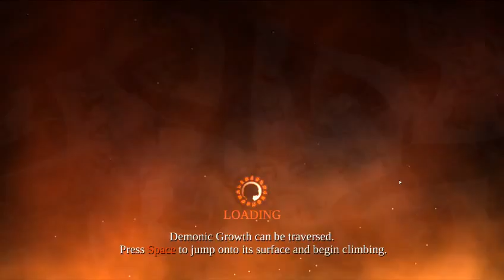lfe rft doc1.xgtimes11.9decimal8times58.62conversion8